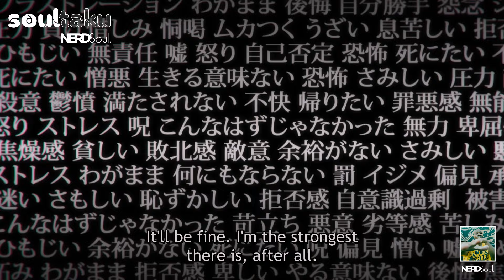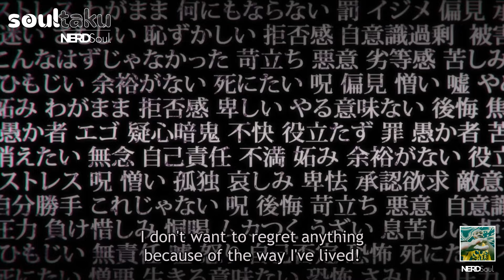The Insidious Six Face Higan on Ninja Kamui x Jinwoo's GRIT in Solo Leveling | NERDSoul x Soultaku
We livin GOOD out here in these anime streets!

00:00 Da Intro
00:26 Ninja Kamui
12:01 Solo Leveling

Also:
Anime, Anime Talk, Anime reviews, soultaku, Ninja Kamui, Solo Leveling, Toonami, ThatNERDSoul, StreetGeek, NERDSoul, OneYoungsta,

ABOUT NERDSoul:
NERDSoul is 70's soul mixed with comics. Sci-fi fantasy and movie geekery, topped off with the Golden Era of Hip Hop. For years, NERDSoul has represented the love of Wu-Tang, Justice League, Star Wars, and Stevie Wonder. Simply, NERDSoul is Hip Hop x Geek.